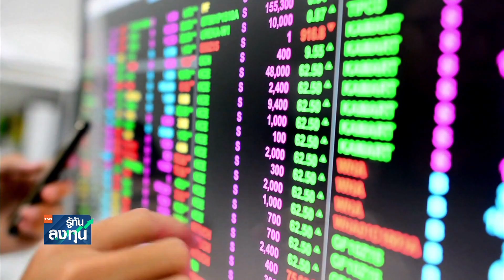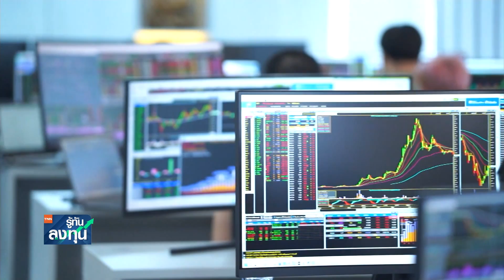AI กระเทือนตลาดแรงงานสหรัฐ I TNN รู้ทันลงทุน I 02-05-66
ปัจจัยการลงทุนที่น่าติดตาม
- แห่โยกลงทุนหุ้นปลอดภัย ญี่ปุ่น ห่วงถดถอย
- ธุรกิจในสหรัฐลดจ้างงานอีกใช้ AI แทน
- เก็บหุ้นเด้งรับเลือกตั้งมาขายทำกำไรช่วงสั้น